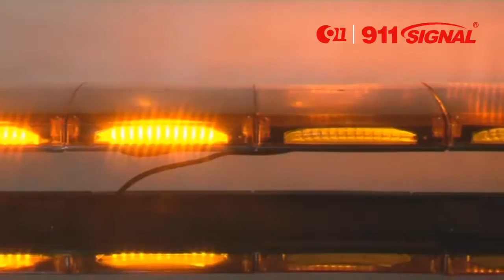911SIGNAL_ECO NEW LED LIGHTBAR_ Warrior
LED 48" ece r65 led Amber warning lightbar - Warrior

The first of those challenges was in creating reflection cups without utilizing a “fish-scale” pattern to improve the uniformity and density of illumination. A second was changing the connection type and canceling the connection bracket between the circuit board and lower cover in order to reduce material usage. A third struggle was making a light that could be changed in length without altering the fundamental design.

The next battle fought and won was with a waved slot-card design to improve stability and reduce costs by reducing manufacturing procedures. Other hurdles included making more holes on the circuit board to increase the ease of installing more lights, and getting 100% waterproofing with just sealing strips and water-directing loops.

All three WARRIOR models are fully encapsulated, waterproof, and feature 1-watt ambers lights and 34 flash patterns. Differences between the models are in length (between 30 and 56 inches) and intensity (between 96 LEDs at 70 watts and 168 LEDs at 160 watts).

The WARRIOR is easily installed, warrantied for two years, and a great overall value. Whether for warning in construction areas;mining, firefighting, snowremoval or recovery vehicles; wreckers, watering carts, or farm machinery, the WARRIOR is armed and ready for battle.

Features:
Fully encapsulated waterproof housing:IPX7
360 Degree Wide visibility warning lightbar
5 meters length of 4-core wire : Red(+),Black(-),Whire(ON/OFF),Yellow(Flash pattern selection)